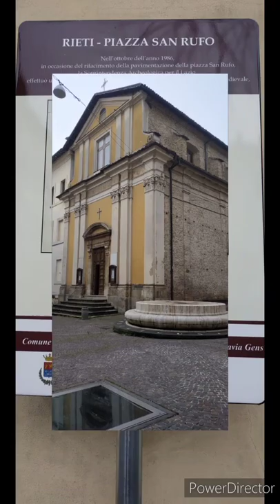I borghi medievali nel Lazio - Rieti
Borghi medievali

Questo è il primo di una serie di video, in cui vi mostreremo le parti più caratteristiche e vi racconteremo la storia dei borghi medievali, ovviamente a modo nostro!

Abbiamo deciso di iniziare da Rieti, perchè siamo molto legati a questa città!
Speriamo sia di vostro gradimento, alla prossima!